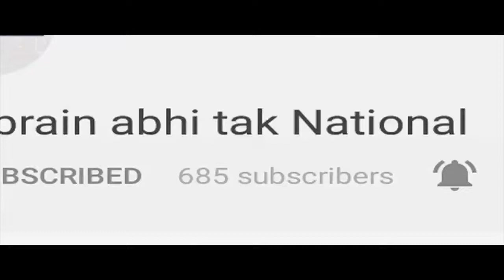Vidhan Sabha की कार्यवाही LIVE || Khabrain Abhi Tak Live